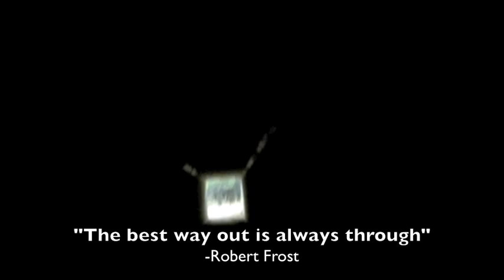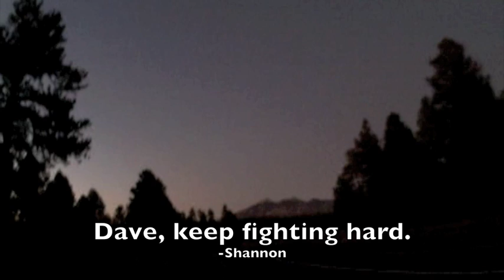Bike ride for Dave